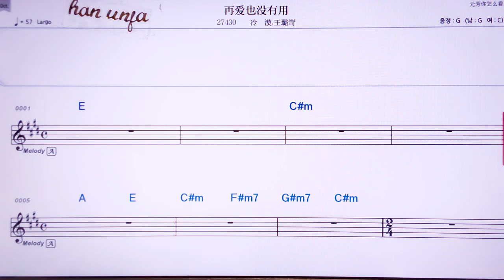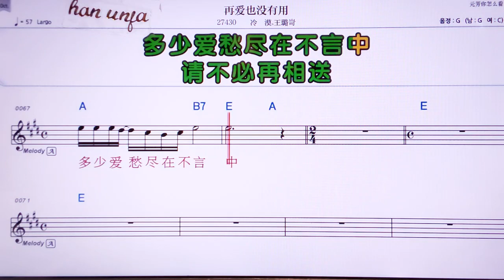💖짜이아이예메이여우용/렁워왕루커 👍MR,유투브 노래방, 가라오케, 악보, 코드, 가사 ,Karaoke,반주